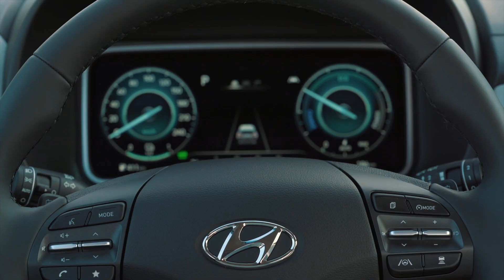Der Allround-SUV Hyundai Kona als Elektroauto | Kurzportrait des Wohlfühl-SUV auf Strom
Das Elektroauto Hyundai Kona wurde 2021 umfangreich überarbeitet. Interieur und Exterieur wurden verbessert. Wir stellen die Elektroauto-Variante des Kona in einem kurzen Review vor. Hierbei gehen wir auf den Preis, die Reichweite und das Exterieur und Interieur des Elektroauto SUV ein.
Wer den Hyundai Kona noch nicht kennt - der Kona ist ein kompakter SUV, der von Hyundai als Benziner, Hybrid und als reines Elektroauto angeboten wird. Viele Autokäufer schätzen das Höhersitzen und das Platzangebot bei kompakten Außenmaßen des Kona.
Es gibt eine 204 PS Version des E-Autos mit einer 64 KWH Batterie und einer Reichweite von 484 KM , aber auch eine kleine Variante des Elektroautos mit 136 PS  mit einer 39 KWH Batterie wird angeboten. Beeindruckend sind auch die Fahrleistungen des Hyundai Kona Elektro, insbesondere dann, wenn man noch nie in einem Elektroauto gefahren ist.

Der Preis des Hyundai Kona Elektro geht bei knapp 41.000 Euro brutto Liste los (Stand Februar 2021). Beim Thema /Neuwagenkauf/Preis eines Elektroautos verweisen wir auf die aktuellen Fördermittel, die man bei einem Kauf eines Elektroautos erhält

Interesse an den neuen Antrieben? Schon mal ein Wasserstoffauto gefahren, oder kennen Sie den Unterschied zwischen Hybrid und Plug-in-Hybrid, und warum schwärmen viele vom Fahren mit einem Elektroauto wie dem Kona? Antworten, viel Spaß und eine schönen Zeit finden Sie

Ein spannendes Elektroauto - der Hyundai Kona  Elektro 2021 begeistert. Neugierig geworden? Dann ab zu uns ins Autozentrum Walter in Pforzheim und Birkenfeld aus dem Enzkreis und eine Probefahrt mit dem kompakten SUV vereinbaren.
Oder direkt bei Marvin melden:
Marvin Bengsch
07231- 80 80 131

Der Youtube-Kanal, sowie die Produktion der Youtube-Filme, werden durch die Agentur DER PUNKT GmbH betreut.
Haben Sie Interesse oder Fragen zum Thema Youtube?

00:00 Test Hyundai Kona Elektro
02:12 Reichweite
03:12 Ladezeit
04:24 Fahrtest
05:17 Lackierung
05:56 Preis
07:05 Kostenübersicht